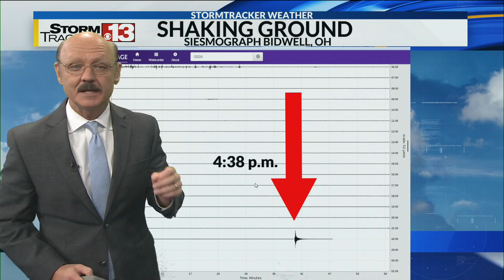Update on Earthquake near Huntington, WV 5pm Dec 16, 2024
3.3 magnitude